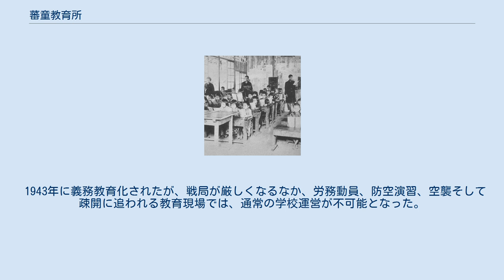蕃童教育所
蕃童教育所 蕃童教育所（ばんどうきょういくしょ）は日本統治時代の台湾において設置された台湾原住民児童に対する初等教育機関であり、蕃人公学校と類似した性格を有すが、蕃童教育所は教師は全て日本人警察官が兼務した点に特色がある。
 1895年、日本による台湾統治が開始されると、台湾総督府は一般の台湾人とは別に原住民に対し独自の教育を実施することを決定した。
 1902年、総督府は台湾南部の原住民部落に「警察官吏派出所」を設置し、原住民部落の治安維持や一般行政事務を担当したほか、原住民児童に対し日本語と礼儀作法、簡単な衛生保健業務を実施した。
教育に関してはその規模も、また学制も規則が無く、担当者の判断により実施される極めて簡便な内容であった。
 この状況下、台湾総督府警務局は原住民教育は埔里で南北に区分し、北部では総督府殖産部が学校を設置し、警察官による教育を実施し、南部では民情を考慮し、比較的発展している地域では蕃人公学校を設置すべきとの提言が出された。
これにより殖産部の経費負担、警察官による教育を行なう学校が設立され蕃童教育所と称された。
 1904年、総督府は「蕃務官吏駐在所之蕃童教育標準」、「蕃童教育綱要」、「蕃童教育費標準」等を制定し、これにより蕃童教育所が設立された。
最初の設立は11月4日に嘉義阿里山達邦部落に設立された達邦蕃童教育所である。
 1908年に「蕃童教育標準」、「蕃童教育綱要」、「蕃童教育費新標準等條款」が制定されると、台湾全土に蕃童教育所が設置されるようになった。
1928年、「蕃童教育所知教育標準」が公布されると、教育所の修学年限は4年と定められ、科目は修身、国語、図画、唱歌、体操及び実科と定められ、教育目的も徳育を施し、日本国民としての性格を涵養し、日本語を学習し善良なる風習を育むものと明文化された。
 1936年、総督府は台湾原住民の呼称を「蕃人」から「高砂族」に変更したことで、蕃童教育所は教育所と改名された。
そして1945年に中華民国政府により公学校や小学校と共に国民学校に統合されるまで存続した。
 1943年に義務教育化されたが、戦局が厳しくなるなか、労務動員、防空演習、空襲そして疎開に追われる教育現場では、通常の学校運営が不可能となった。